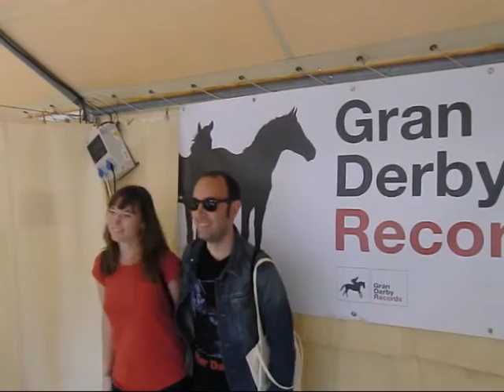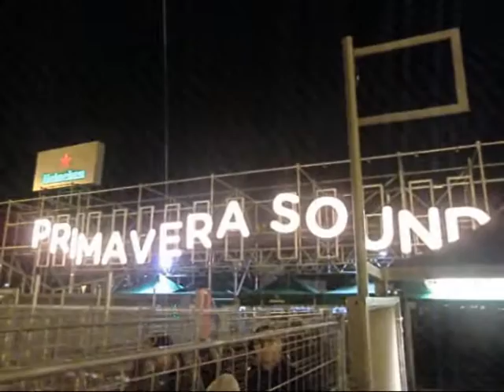Gran Derby Records en el PrimaveraSound 2014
Every year, Gran Derby Records attend the magnificent Primavera Sound festival in Barcelona. This year, we wanted to do something special to celebrate it, so we created 'Piaffe', an exclusive and limited handmade covers EP featuring Tórtel, Alondra Bentley, Elle Belga, Tripulante Y Crucero y Superpez.

This is a short summary of what happened at the Gran Derby Records' stand at PS14.